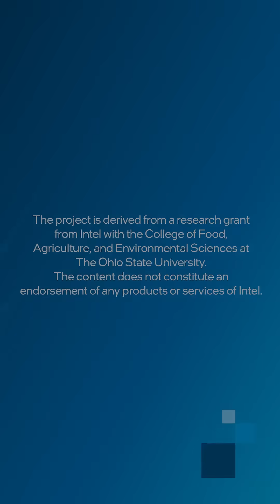At the forefront of AI, on the farm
Ohio State University students use Intel AI for spot spraying – reducing herbicide and pesticide use by up to 75%, improving water quality, and fostering a healthier planet.

Intel Newsroom brings you the latest news and updates on world-changing technology that enriches the lives of everyone on Earth. Catch up on the latest innovations in client computing, artificial intelligence, security, data centers, international news and more. Watch recaps and replays from industry events where Intel has a major role, such as CES, Mobile World Congress (MWC), Intel Vision, Intel Innovation and others.